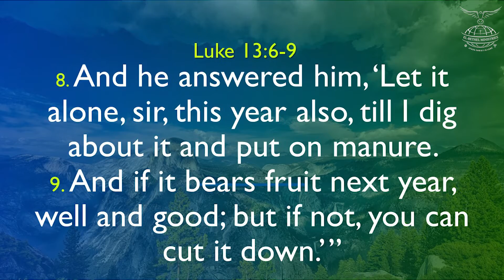Barrenness in the Church | 08-04-2022 | Terrence C Decosta | Fresh Manna for You